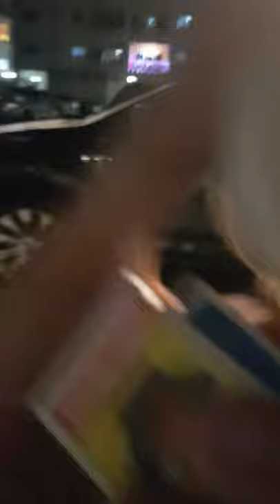Happy Diwali to all of you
guys i am from india so all of u people from like other countries u can watch this vidio if u want to i am not forcong you to and soon i will be sending a bom or whatever montage